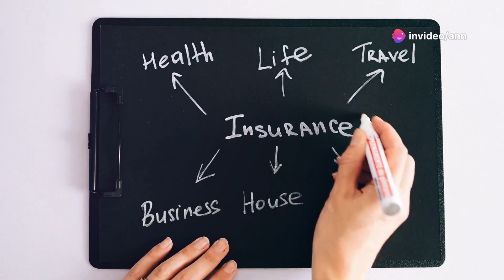How to MOVE ABROAD. A Step-by-Step guide